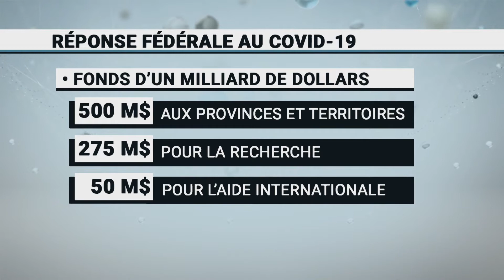Ottawa consacre 1 G$ à la lutte contre le coronavirus – Marc-André Cossette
Alors que l’Organisation mondiale de la Santé déclare l'état de pandémie, Ottawa débloque plus d’un milliard de dollars pour répondre au coronavirus et ses répercussions sur l’économie canadienne. Marc-André Cossette présente les mesures annoncées et les réactions des partis de l’opposition.

Diffusé le 11 mars 2020.